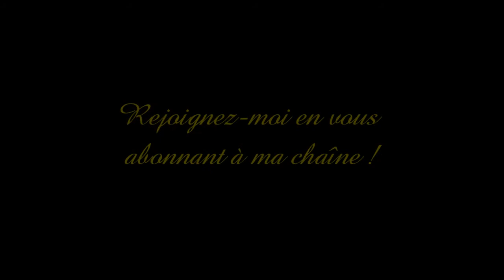CrashTest: French Manucure.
Coucou les filles aujourd'hui on test la French Manucure de la marque Biocura (que je ne connaissais pas avant de faire cette vidéo) la vidéo porte bien son nom "CRASH test" je ne suis vraiment pas douée ! Mais mis à part MON résultat, la qualité du kit est pas mal, je le conseil mais je ne sais ni ou il s'achète ni combien il coûte !

MUSIQUE.
Fun- Piano version